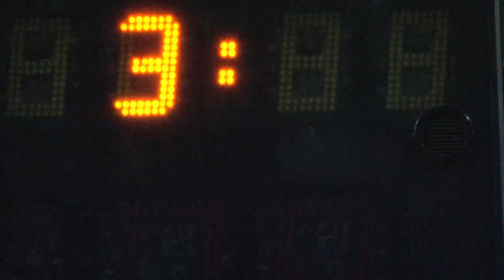FREAK CITY - Die offizielle Fanhymne der Brose Baskets by Dorfrocker (HQ)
Die offizielle Fanhymne der Brose Baskets Bamberg von den Dorfrockern!